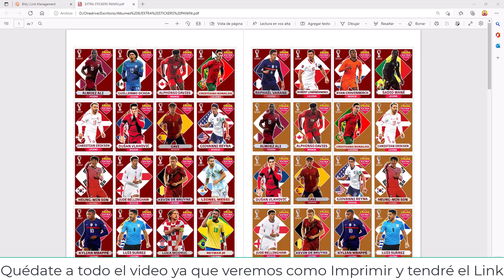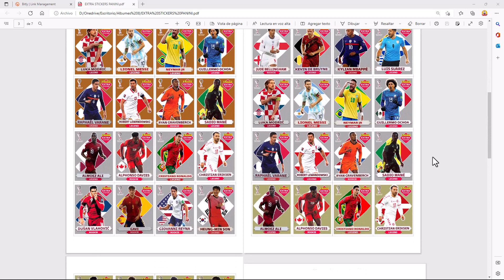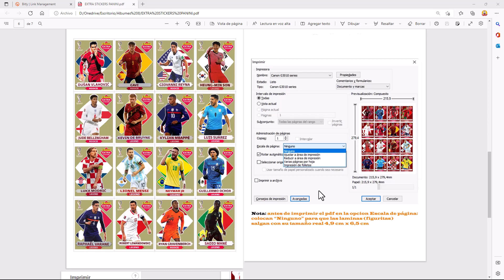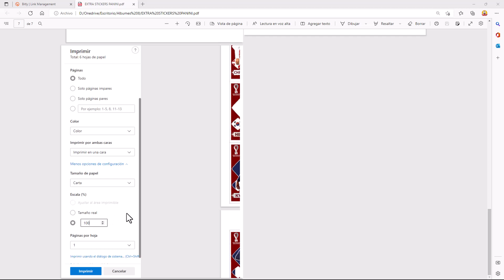Copa Mundial Qatar 2022 80 EXTRA STICKERS Coleccion Completa PANINI Como Imprimir ⚽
Codigo de Creador Fortnite: TYTDEJUEGOSYT

Para descubrir más sobre Copa Mundial Qatar 2022 80 EXTRA STICKERS Coleccion Completa PANINI Como Imprimir visita

El video muestra Copa Mundial Qatar 2022 80 EXTRA STICKERS Coleccion Completa PANINI Como Imprimir pero también trata de cubrir el siguiente tema:
- extra stickers panini qatar 2022
- copa mundial qatar 2022 80 extra stickers
- extra stickers qatar 2022

Entonces, si desea saber más sobre Copa Mundial Qatar 2022 80 EXTRA STICKERS Coleccion Completa PANINI Como Imprimir, yo también lo hice y aquí está el video que creé sobre este tema.
 Copa Mundial Qatar 2022 80 EXTRA STICKERS Coleccion Completa PANINI Como Imprimir me interesó, así que hice un estudio de investigación y lo subí a YouTube.
Este canal de YouTube tiene varios otros videoclips relacionados con extra stickers panini qatar 2022, copa mundial qatar 2022 80 extra stickers y extra stickers qatar 2022
Ahora que ha visto mi video de YouTube sobre Copa Mundial Qatar 2022 80 EXTRA STICKERS Coleccion Completa PANINI Como Imprimir, ¿ha ayudado?
Haga clic en Me gusta en el video de YouTube para ayudar a otras personas que buscan extra stickers panini qatar 2022 o copa mundial qatar 2022 80 extra stickers :)